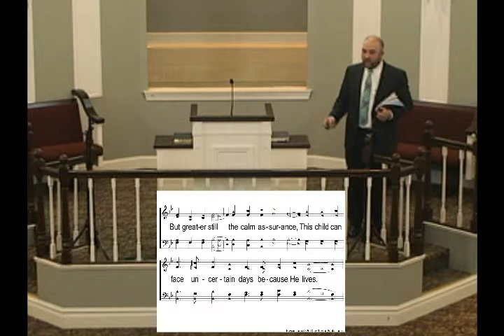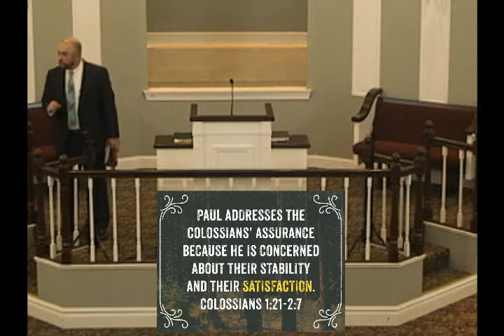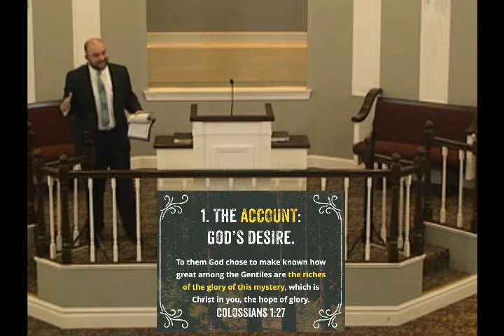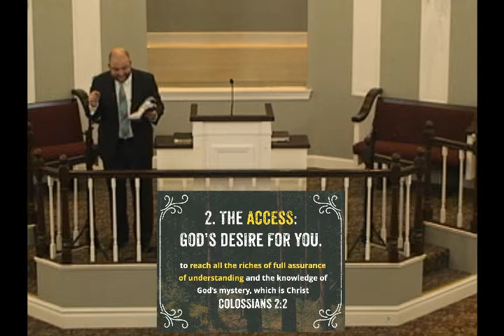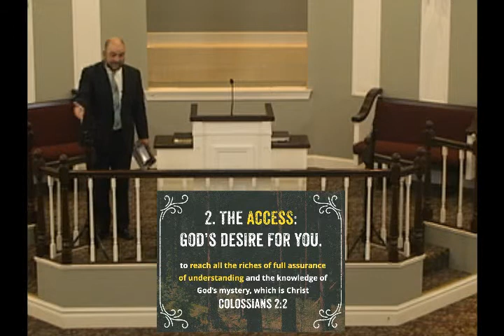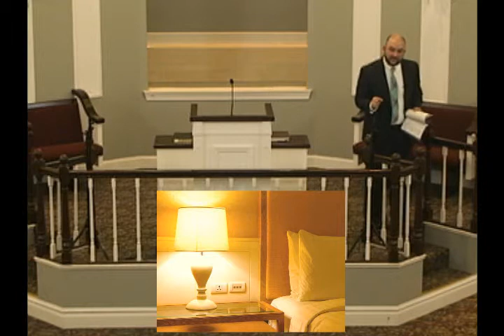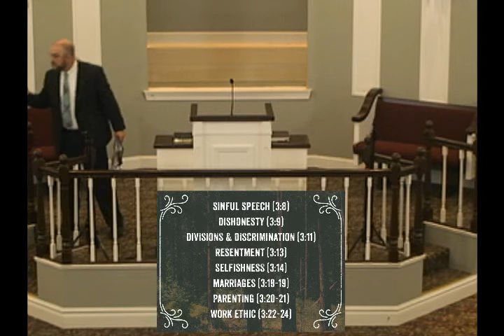Sermon - Sunday AM - July 11 (Blessed Assurance - God Makes Us Rich)